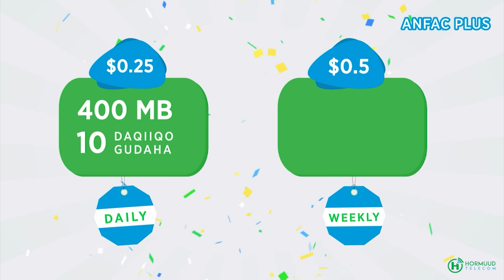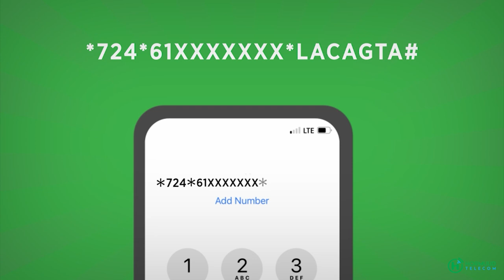Wararkii Ugu Danbeyey Khasaraha Ka Dhashey Werar Alshabab Ay Saka Ku Qadeen Degaanka Baxdo